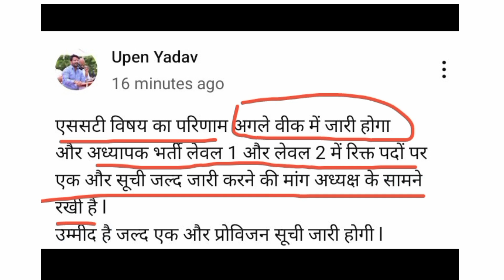Reet Level 2 Result|| Reet Science Math|| Reet SST Final Result